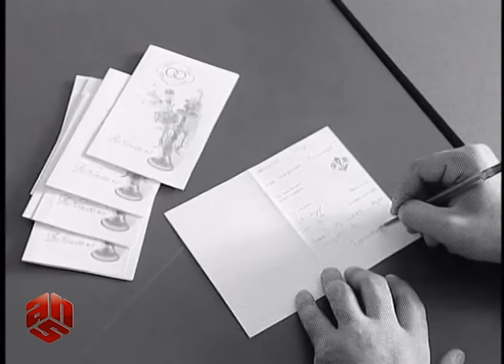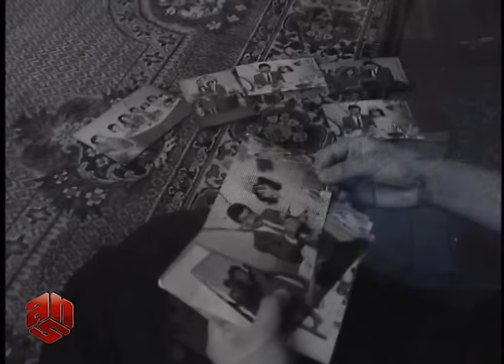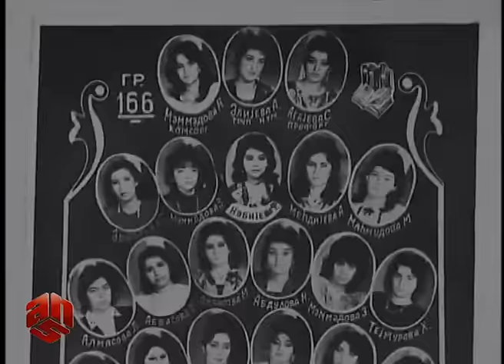“Ölümündən 24 saat əvvəl”: İlham və Fərizə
Bu veriliş ANS televiziyasında 2011-ci ildə çəkilib və yayımlanıb.
İlham və Fərizə Allahverdiyevlər  — Qara Yanvarda şəhid olmuş azərbaycanlı ailə cütlüyü. Bakının Şəhidlər Xiyabanında dəfn olunublar. 2004-cü ildən onların toy günü (30 iyun) hər il Azərbaycanda qeyri-formal olaraq "Sevgililər Günü" kimi qeyd olunur.
Dillərə dastan olan sevginin son 24 saatı.